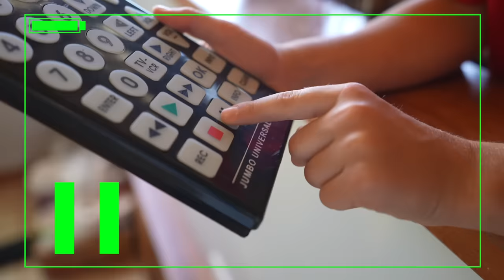A Lost Mermaid! We Found A Magic Mermaid! Kids Fun TV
The fun squad from kids fun tv come across a real live mermaid while in Hawaii, they know exactly what to do!  Jack, Jazzy, and Kade take this real Mermaid on an adventure of a lifetime showing her how to play sneaky jokes. Use the pause remote, and make people laugh!  Will the Fun Squad succeed in helping the mermaid get back to the ocean? Watch and see how funny this journey is with the Fun Squad from Kids Fun TV!